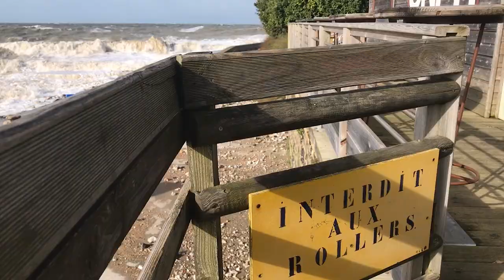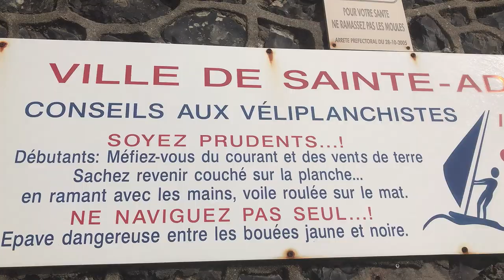TEMPÊTES 2020 - LE HAVRE - SAINTE-ADRESSE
Tempêtes 2020 au Havre et à Sainte-Adresse.
Filmé au smartphone - Février 2020.
Réalisation (prises de vues et montage) : Olivier DARNAY
Les Cahiers de do-prod.com - Studios du Lac